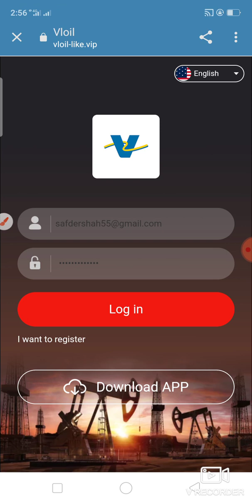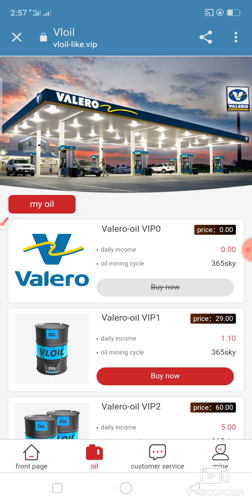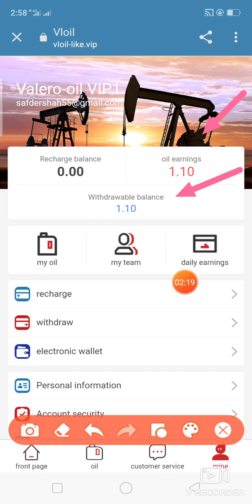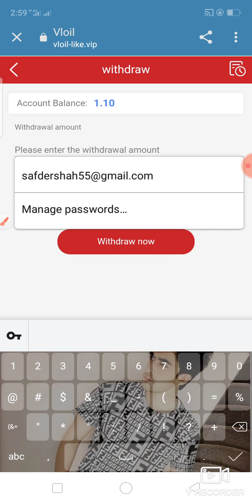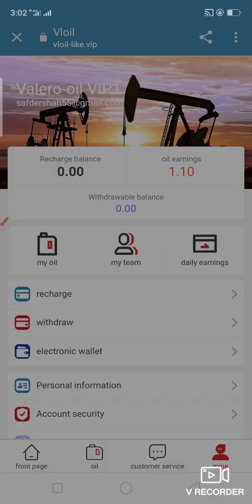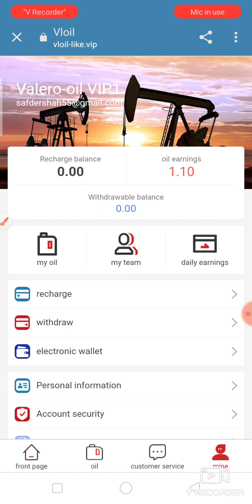VlOil Company Full Review | Signup Bonus $20 | Join Now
System refresh time is 00:00 Chicago time

Register through your invitation code and enjoy high discounts for third-level subordinates.
A-level subordinates: 8% rebate, recharge 490USDT to get 39.2USDT
B-level subordinates: 4% rebate, recharge 490USDT to get 19.6USDT
C-level subordinates: 2% rebate, recharge 490 USDT to get 9.8 USDT

If you have any special offers for cooperation or if you have access to a large audience.
usdt investment
usdt mining sites 2023
free usdt
investment site
mining sites
mining usdt
Shopping new best site 2023, free income,
Make money online 2024, exchange offer, wallet offer, new site, daily earning site,
earn online,
Internet earn,
Mobile earn,
Make money,
Online money earn
stormgain 2023
storm gain withdrawal
tether mining app
top cryptocurrencies to invest in 2023
usdt site
usdt tether
usdt thunder
usdt wallet

Contect me